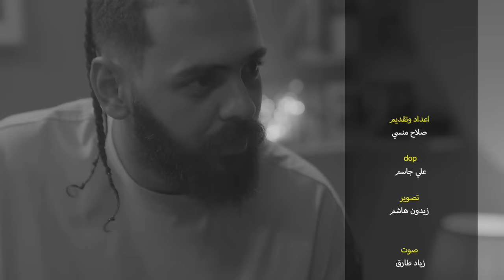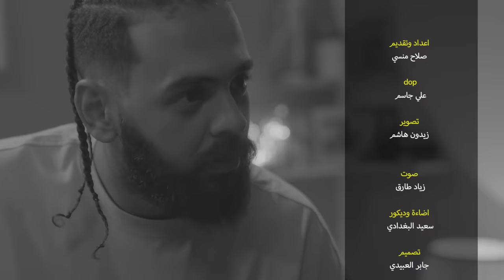# 13مع الرابر خليفة أو جي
رابط البودكاست على الانستكرام